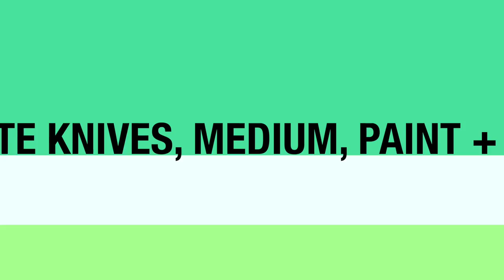How to paint a Bear | Magical Abstract Landscape | Easy Acrylic Painting for Beginners